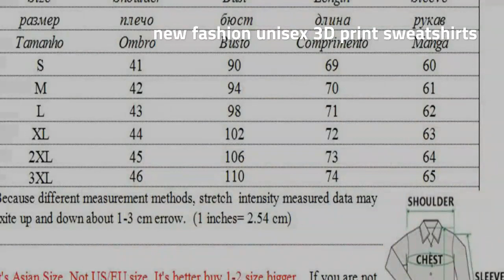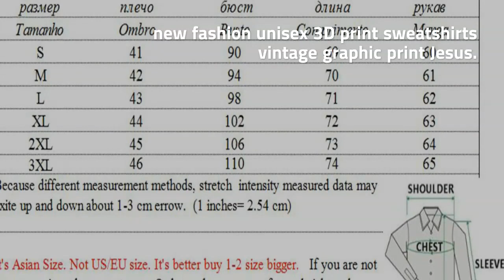new fashion unisex 3D print sweatshirts vintage graphic print Jesus Virgin Mary long sleeve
Cheap new fashion unisex 3D print sweatshirts vintage graphic print Jesus Virgin Mary long sleeve crewneck sweats hoodies. For more info about this product and to purchase please